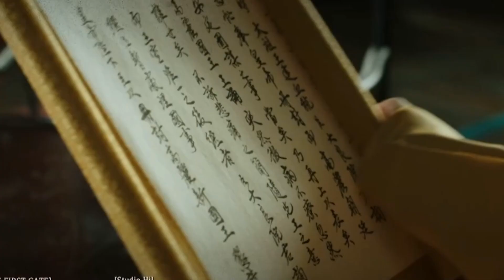고려거란전쟁 예고편에 정도전 ost를 넣었더니...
아니 이게 무슨